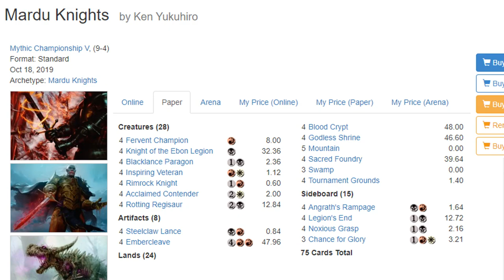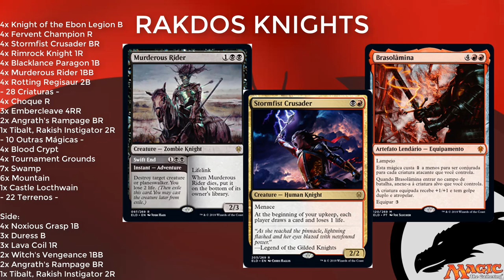Quem poderá nos salvar do Oko? Rakdos Knights no T2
Será que os cavaleiros HueHue Rakdos BR poderão nos salvar desse metagame infestado pelo PW mais overpower já lançado? Confira a lista no vídeo!